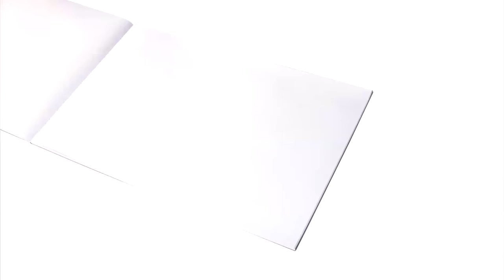ManitosALaCiencia: Experimento con la refracción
Santiago, o Santi para l@s amig@s, además de ser un capo total, hace experimentos científicos buenardos. Él es parte de la familia del MIM y en este nuevo ManitosALaCiencia, una sección especial en este mes de la infancia, nos enseña algo sobre la refracción con una experiencia para replicar en casa.